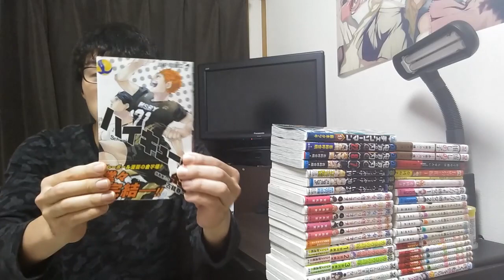【完全ネタバレ】チェンソーマン9巻の感想・考察【冒頭のみネタバレなし感想、今回はまじで感情が追い付かない】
今回の動画では、週刊少年ジャンプで現在連載中の「チェンソーマン」9巻の感想・考察について完全ネタバレありで語っています。
ただ、冒頭はネタバレなしで感想を語っていますので、ネタバレありの感想は2分36秒ごろからになります。ネタバレありの感想のみ知りたい方はそこまで飛ばしてご覧いただければと思います。

チェンソーマン（9）

Twitterでもアニメや漫画、ラノベに関する情報、感想などを発信しています。

ブログには週間アニメランキング全作品の感想を始めとするエンタメ情報、筋トレ、就活情報などを書いています。

Instagramも一応やってます。

自己紹介記事（自身のブログにてこれまでの人生を振り返っています）

使用機材（スマホと三脚だけで撮影してます）